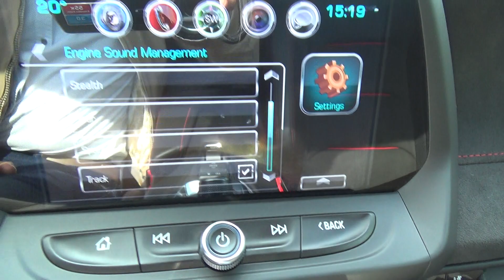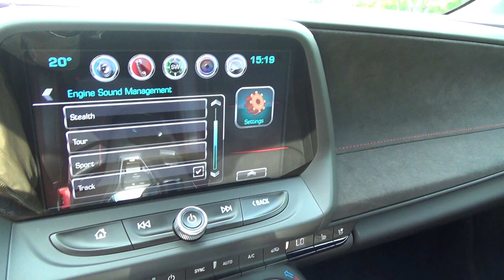ZL-1 CAMARO | FOR SALE